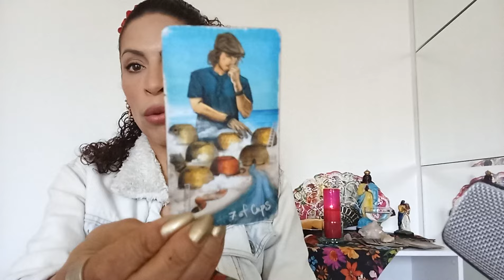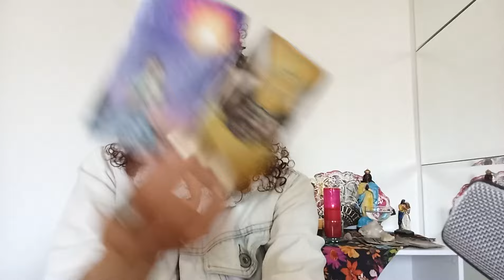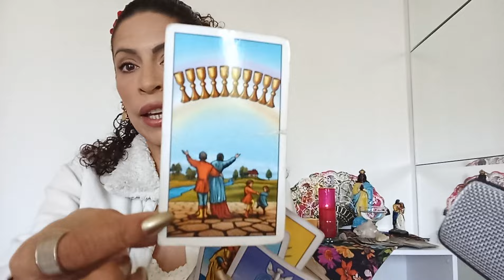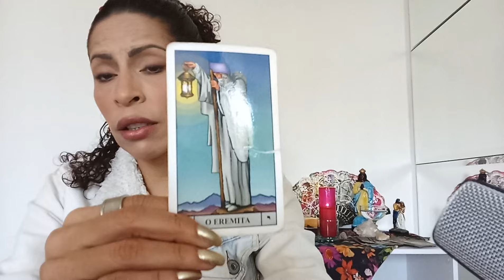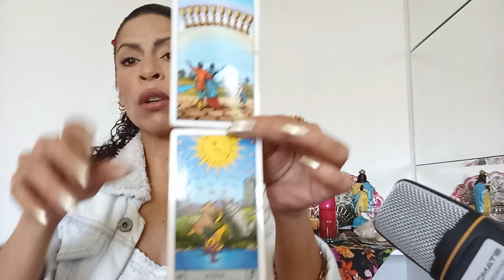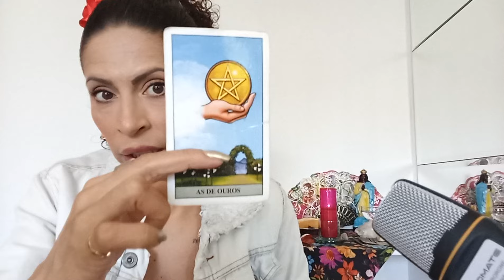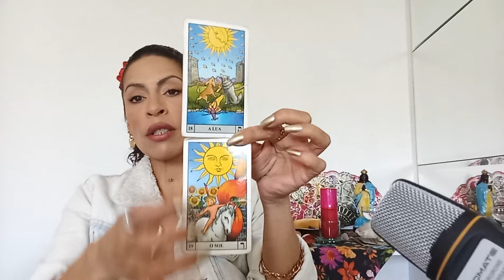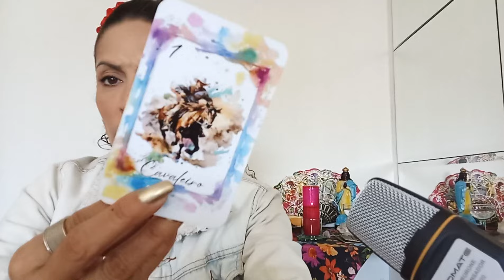♏️ ESCORPIÃO ABRIL - TOME ÀS RÉDEAS DA SUA VIDA. ISSO TEM TUDO P/ DAR CERTO. ESSA PESSOA Ñ TE MERECE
Leituras coletivas e intuitivas para quem tem sol,Lua, ascendente, vênus e júpiter signo de ESCORPIÃO Mês de ABRIL MENSAL.

* PERGUNTA INDIVIDUAL R$20,00

SE VOCÊ GOSTOU, NÃO ESQUEÇA:
(x) Compartilhe
(x) Increva-se

Fêrnandà Souza